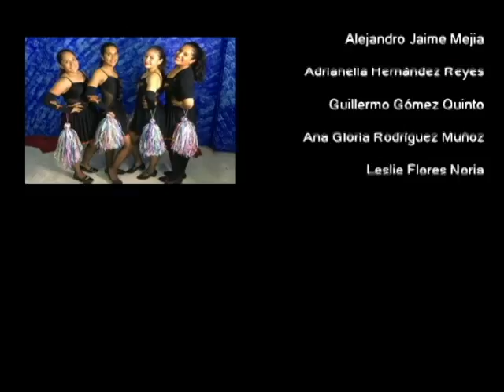20170328-CE1617/DGESTíteres/Zapatoches Teatro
DGESTíteres. Zapatoches Teatro. Invitados: Isaías, Guadalupe, Francisco. Conducen: Ricardo y Arturo. Fecha de emisión: 28 de marzo de 2017. Este y otros programas los puedes ver